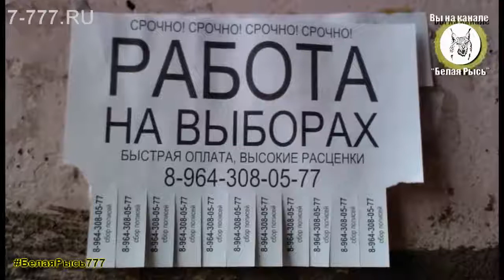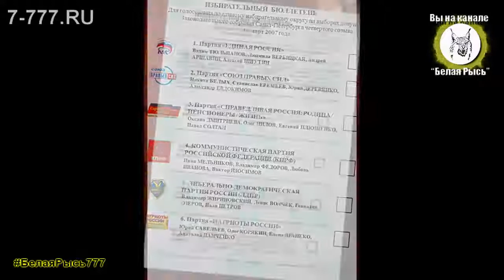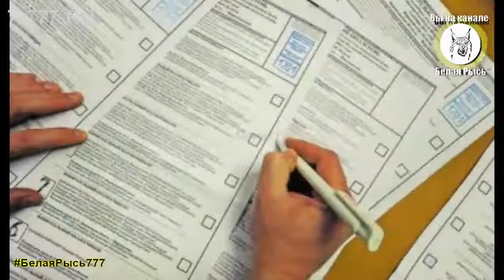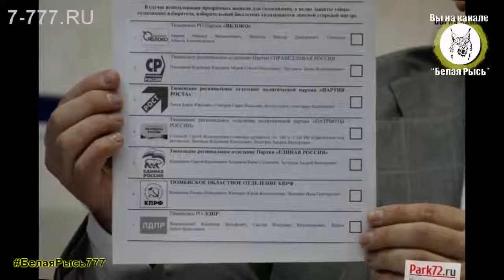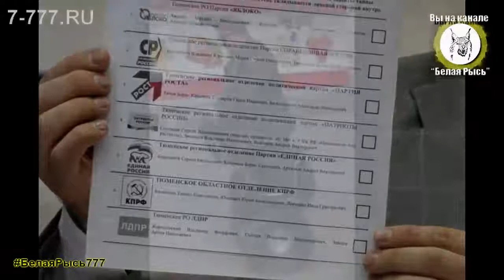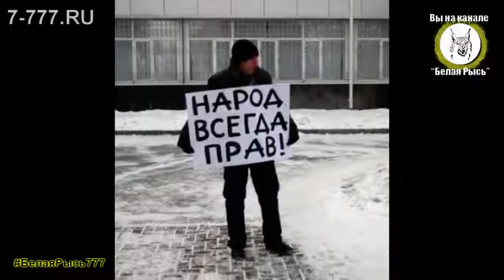Почему Путин победит на выборах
Как происходит подтасовка голосов на выборах.
Видео взято с канала "Белая рысь".